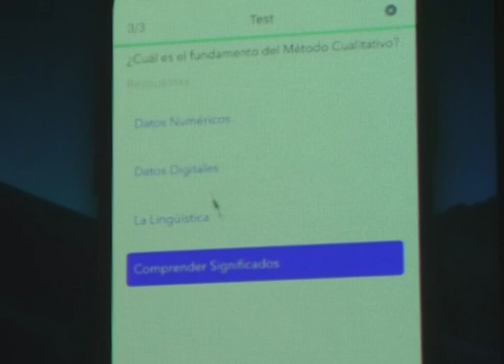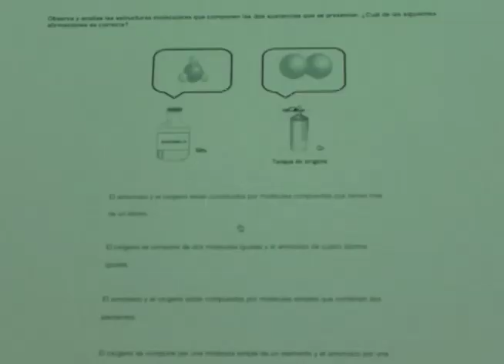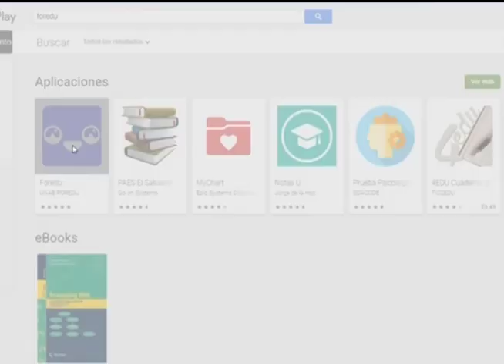Estudiantes crean app para practicar prueba PAES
Un grupo de estudiantes de Chalatenango está destacando por haber creado una aplicación que sirve de entrenamiento para hacer la prueba PAES.